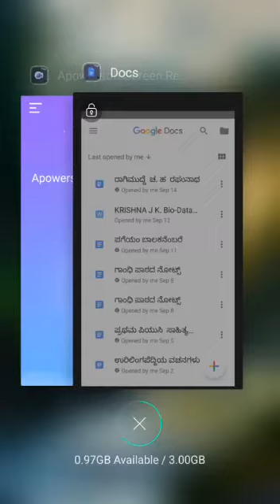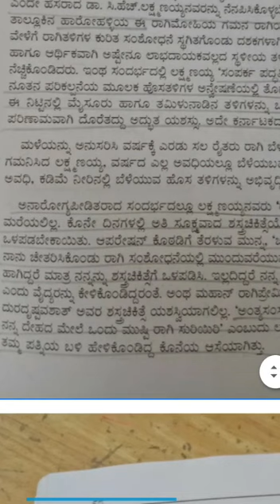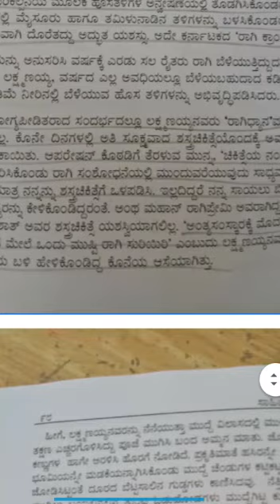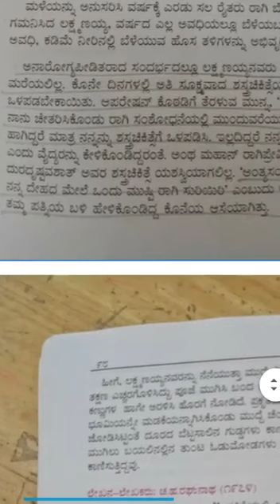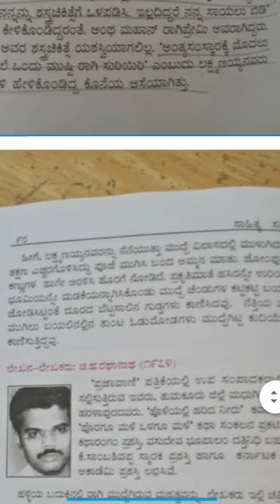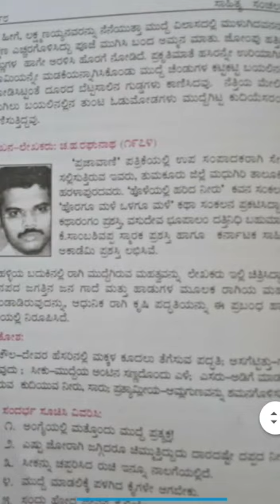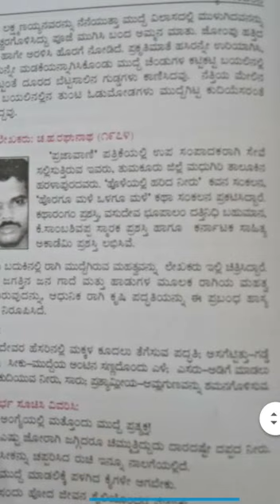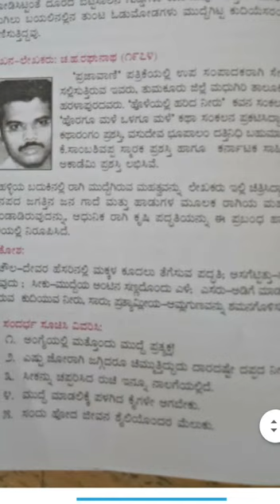ಪ್ರಥಮ ಪಿ.ಯು.ಸಿ -ರಾಗಿ ಮುದ್ದೆ PART-3